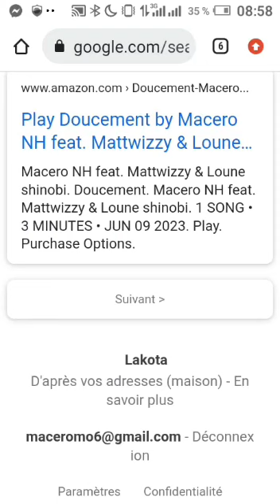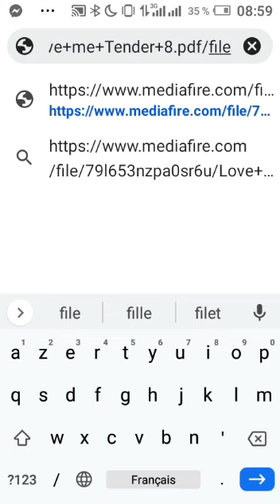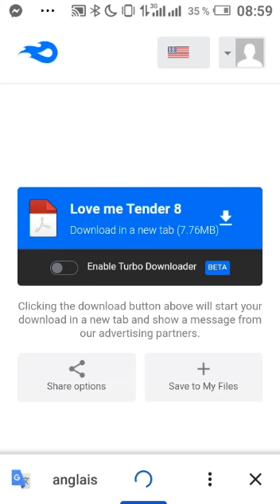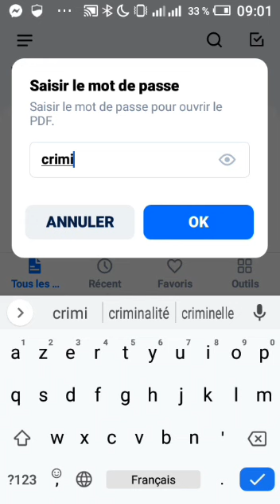B-D LOVE ME sai-son 8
le lien se trouve dans les commentaires